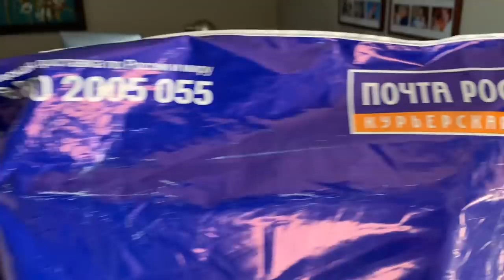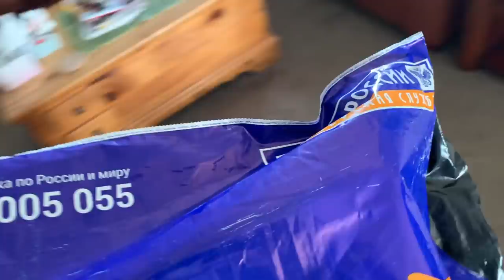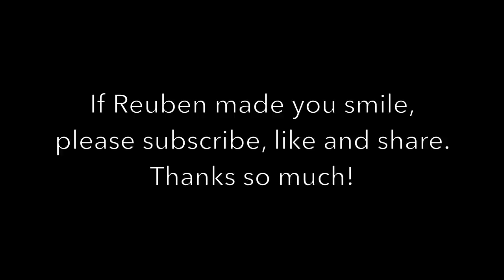Reuben the Bulldog: From Russia With Love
Reuben has the best fans in the world. We are so grateful for your kind comments and stories and advice and the gifts you sometimes send to Roo. It was fitting that on International Dog Day we received this hand made gift from over 5000 miles away (according to Siri) from a lovely couple in Moscow. Thank you to them and all who show such kindness towards Reuben and our family. Now for the hard part. putting it on Reuben.